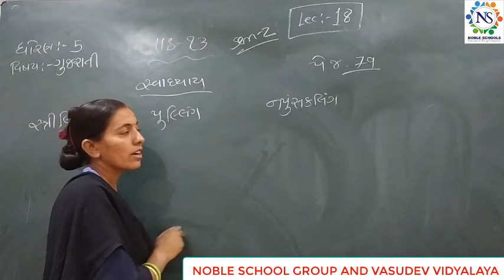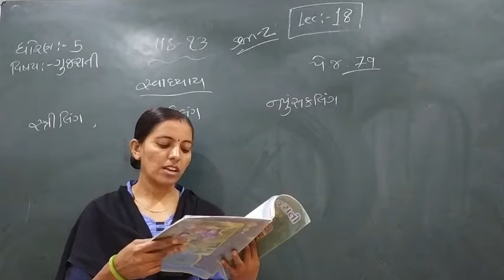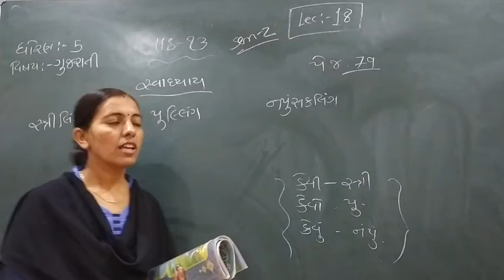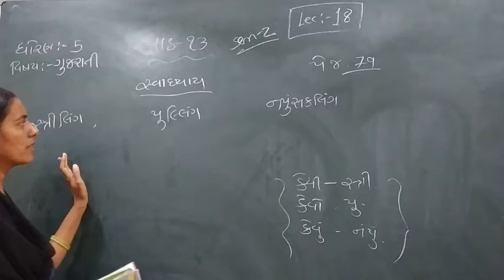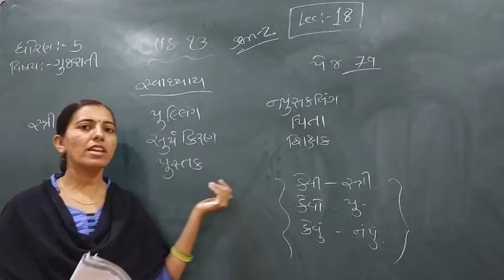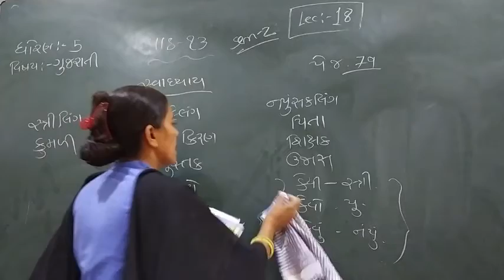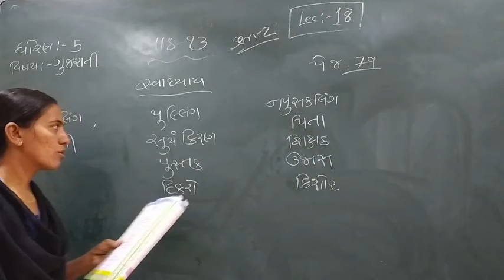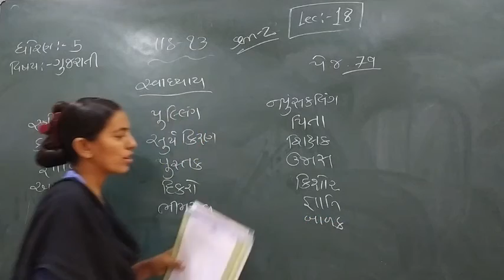Standard - 5 Gujarati Semester - 2 Lecture - 18 by Rachnamadam